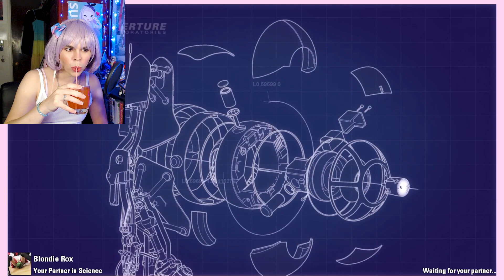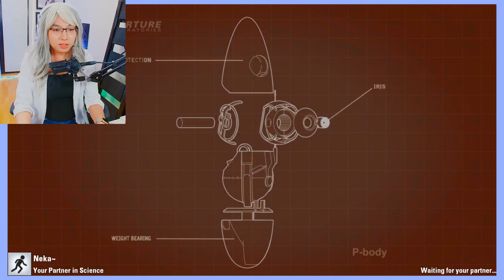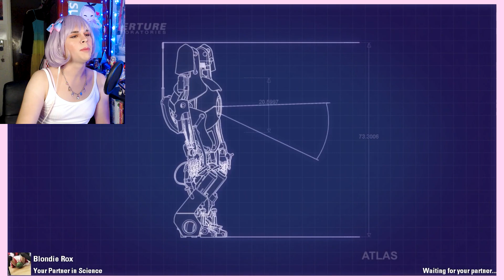Blowing Goo in Portal 2 DRUNK! w/Blondie Rox | Part 6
THERE'S MORE?! I must've thought we were done, but here comes the goo!
@neka_kohai on insta~! (　’ω’)[] [](・∀・ )

Play this game for yourself!